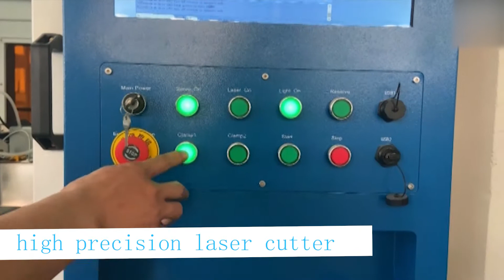High Precision Fiber Laser Cutter machine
High Precision fiber laser cutting machine with the safety protection cover Japanese Panasonic servo motor, imported TBI dual driver grinding ball screw for Y axis, imported TBI grinding ball screw for X axis and Hiwin guide rail, the positioning accuracy of the machine tool can be 0.008mm and the cutting acceleration is 0.5G.   It has a small footprint and can meet the metal cutting of the home.